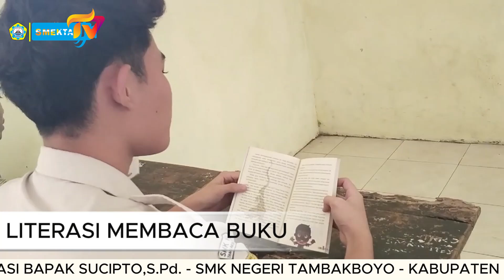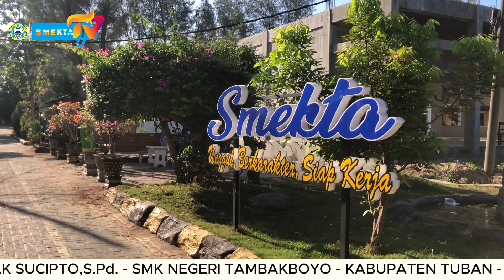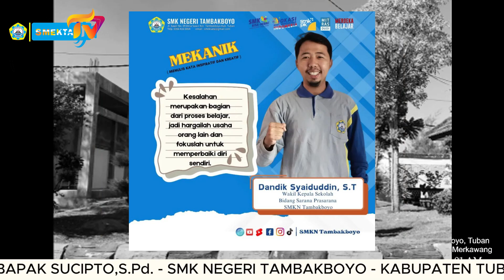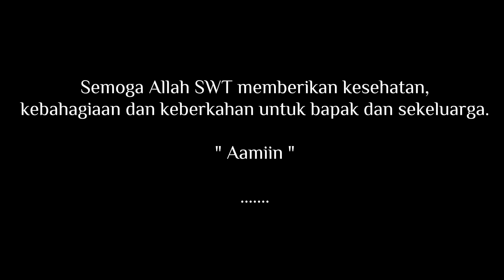Video Jejak Dedikasi Bapak Sucipto,S.Pd.,M.M, selaku Plt.Kepala SMKN Tambakboyo